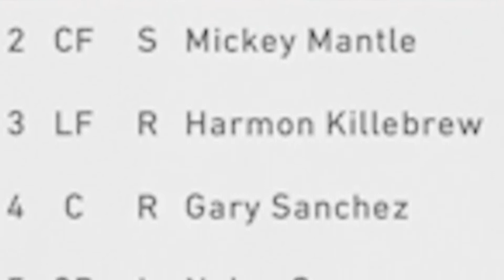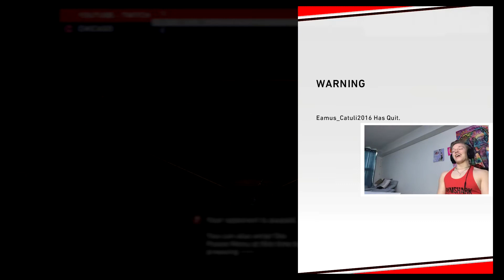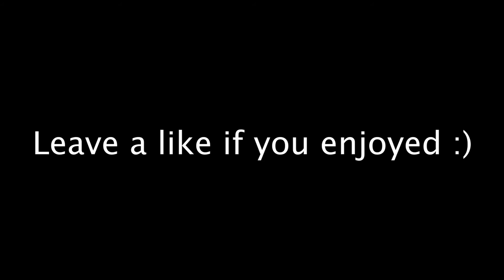500K STUBS ON THE LINE...CAN WE GO 12-0 FOR THE THIRD TIME THIS YEAR?!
In this video I continue my BR run that I started a long time ago. We play some really tough opponents and try to finish out the flawless run. I am trying to post daily MLB The Show Content! I hope you guys enjoy!!